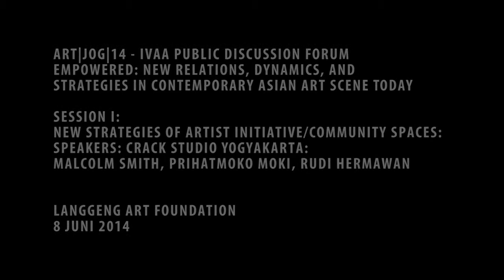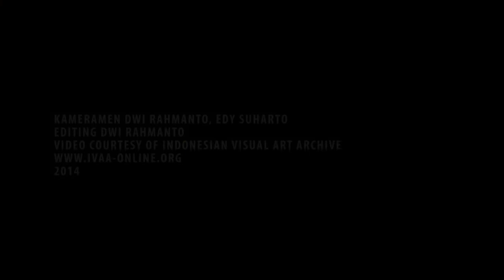ART|JOG|14 - IVAA Public Discussion Forum : KRACK STUDIO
ART|JOG|14 - IVAA Public Discussion Forum
EMPOWERED: New Relations, Dynamics, and Strategies in Contemporary Asian Art Scene Today

Session I:
New Strategies of Artist Initiative/Community Spaces:
Speakers:
Malcolm Smith, Prihatmoko Moki - Crack Studio, Yogyakarta

ART|JOG|14, Langgeng Art Foundation, Yogyakarta, 8 June 2014

From the last 5 years or so,  there have been a rapid change in the global visual art scene, particularly in Asia. Today, there are art exhibitions and art events in new spaces and hubs flourishing in many places . Major exhibitions are increasingly getting more colossal and contemporary visual art is getting the attention of global visual art scene with more ‘blockbuster’ programs, including the Biennales in major Asian countries, Singapore Art Stage, Art Basel in Hong Kong, and including ArtJOG as a part of the whole current ecosystem of the art world.

This brings out a more complex network of art infrastructure that in many ways affects the artists and art workers regarding how they work and orientation of art making today. It offers plenty of promises and prospects yet also becomes more obscure and fast-paced than before – while the art market, as glamorous as it may seem, remain an unsteady, uncertain source of support. The art society’s culture is no longer about having regular exhibitions and visiting your local galleries but also to be a part of the vast, growing regional network, with major art events that rely on momentum and festivities become the main hubs for increasing leverage in the arts, meaning more competition among every party involved in the art scene.

How should the art scene be mapped by its own practitioners, in terms of developing their own strategies and positions withing the infrastructure and creating their own trajectories? What roles should be defined or redefined in today’s art infrastructure apart from the usual artist-gallery-curator-collector power relations? What kind of new ways can the artists follow to cope with ever-changing social, professional and cultural enviroment while maintaing their profession as well as artistic stance? And more importantly, how do art events – big or small scale – can serve as both a sustainable career-making trajectory and a significant, relevant cultural event?

‘Empowered: New Relations, Structures, and Strategies in Contemporary Asian Art Scene Today’ is one-day public forum initiated by ArtJOG and Indonesian Visual Art Archive (IVAA), in conjunction with ArtJOG 6, which will be held in June 2014. The forum will invite a number of art practitioners within the Asian region to share their perspectives regarding the issues above, to provide more insights and relevant perspectives that can be fruitful for the new art public, particularly the recent younger generation of artists and creative communities that have become one of the main network of ArtJOG and IVAA.

Yogyakarta 2014